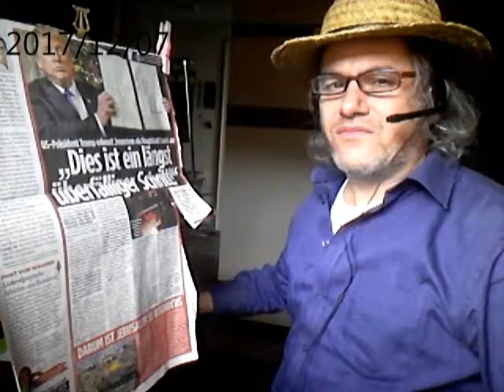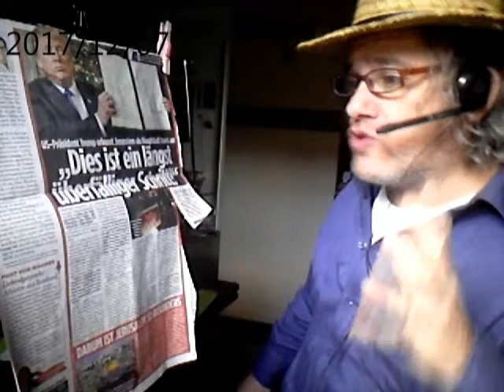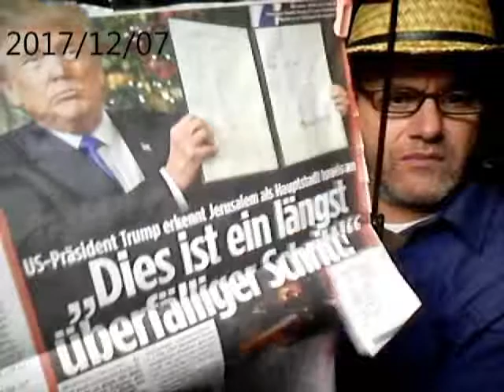"Proklamation of Jerusalem"-Donald Trump--Reportage-Bild--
The Proklamation Of Jerusalem--Reportage--Bild--Zeitung,-from the 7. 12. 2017--Donald Trump--